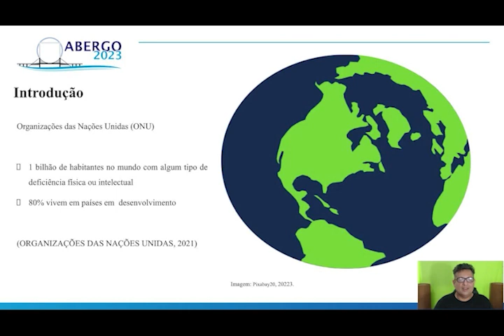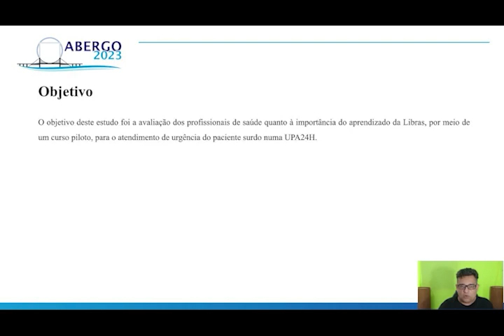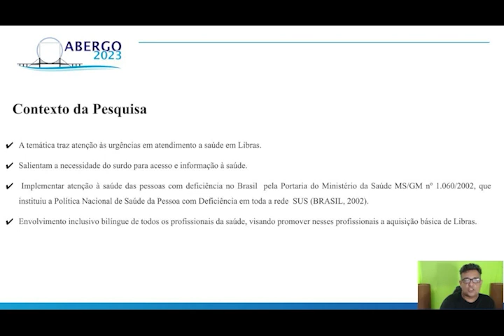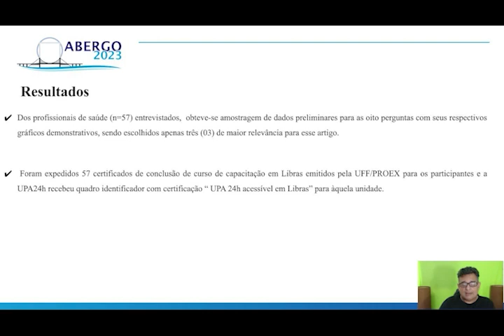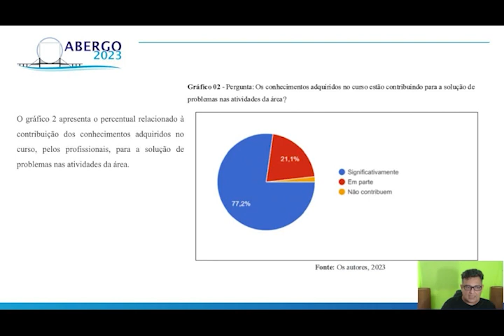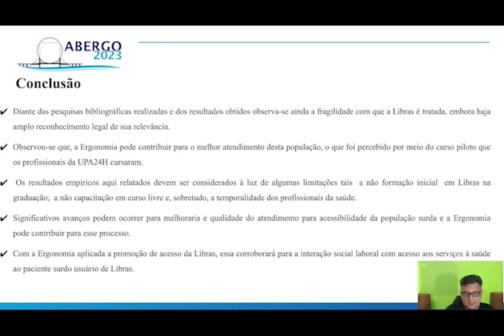ATENÇÃO ÀS URGÊNCIAS E ATENDIMENTO DO SURDO PELA LÍNGUA BRASILEIRA DE SINAIS – LIBRAS